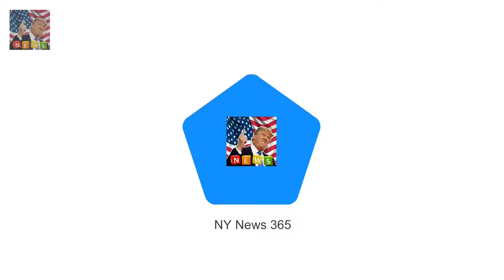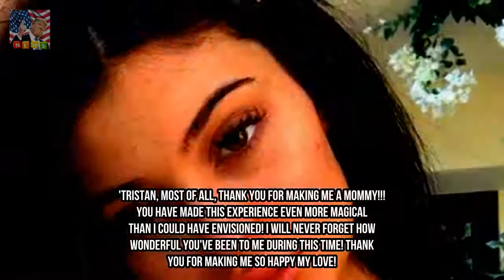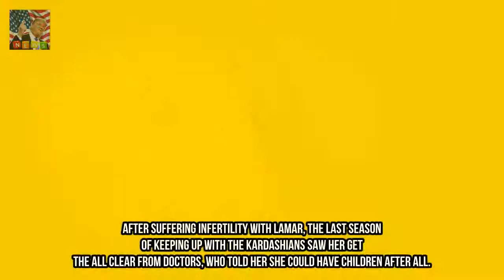Kardashians finally share Christmas snap after speculation over pregnant Kylie Breaking News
Kardashian fans around the world waited in anticipation for a pregnancy announcement from Kylie Jenner on Christmas Day. The reality TV familys Christmas Eve snap convinced their legion of followers that they know the reason for Kylies absence in the pics.